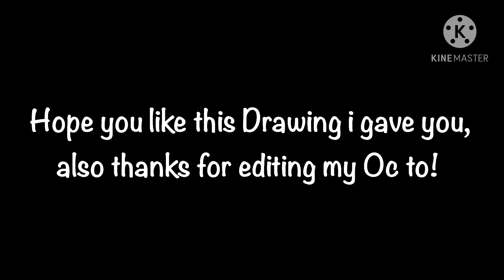Drawing Someones Oc! ( requested )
This is requested by Lilac ;D
go sub to her, she is wonderful! all tho she still needs to train her editing skills, she also made me a edit to!
so hope you like this vid :D

Times taken :
4 hours
Bye :3